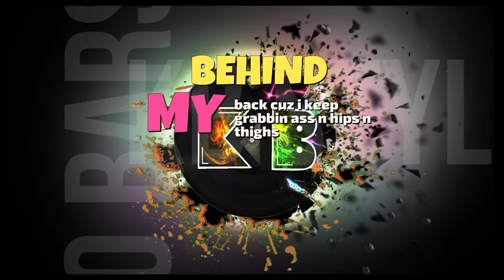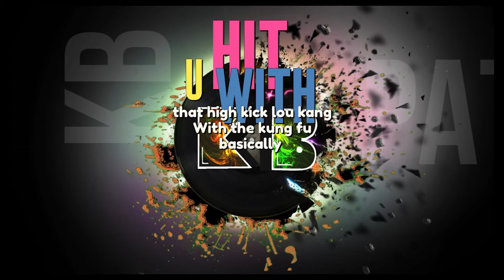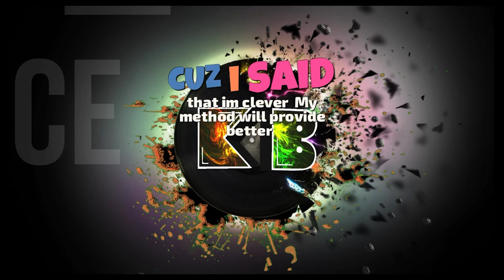90 bars 2 0